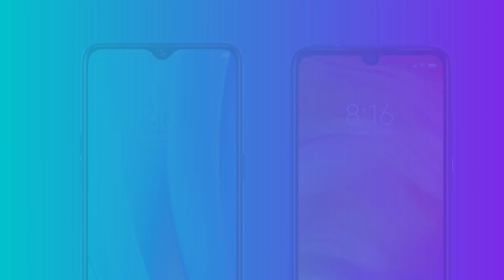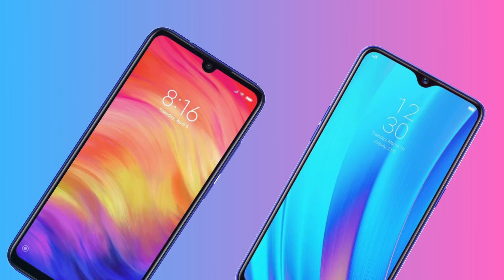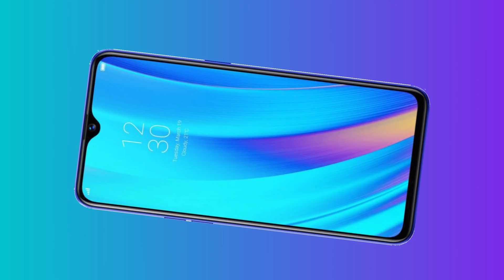Realme 3 Pro Vs Redmi Note 7 Pro🔥🔥 | Asli Pro Koun Hai | Full Comparision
Hello,
Dost ish video me humne aapse baat ki hai Realme 3 Pro aur Redmi Note 7 Pro ke detail comparision ki aur aapko bataya hai ki in dono me se asli pro koun hai. Ummed hai apko pasand aayega.